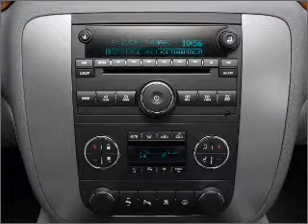2007 GMC Sierra 1500 - Issaquah WA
Year: 2007
Make: GMC
Model: Sierra 1500
Trim: K1500
Engine: 5.3 liter 8 cylinder 16 valve
Transmission: 4-Speed Automatic
Color: White
Mileage: 86738
Address:
1500 18th Avenue South
Iss